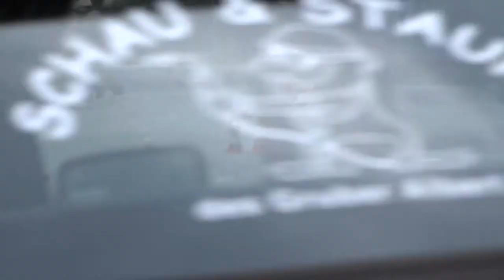Autoslalom Lana '17 / Ford Fiesta XR2 / Niederstaetter Manuel